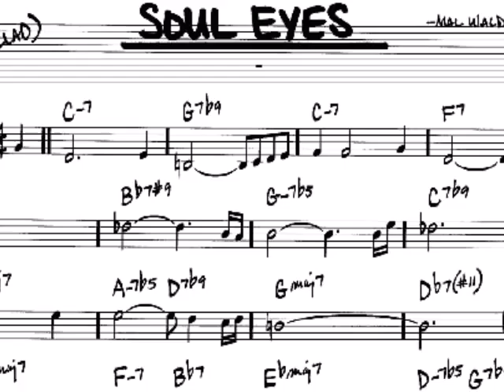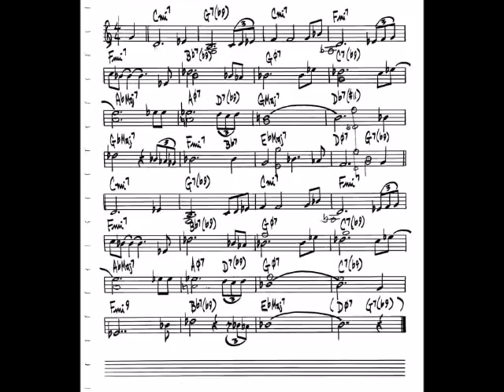Soul Eyes with Ian Trewhella on tenor sax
Another ballad, this time "Soul Eyes",
I really like this tune and have played it all over and in many different styles but as a ballad it is great to play.